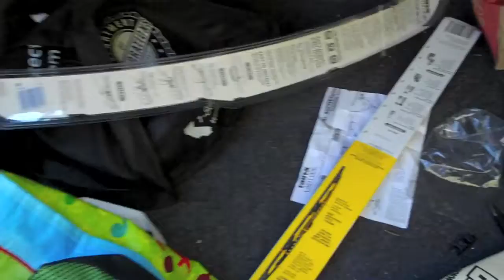Peeps Vs. Vegan Marshmallows, Day 120: GreenGoPost.com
We have been monitoring the transformation of Peeps and Chicago Soydairy vegan marshmallows since Easter. We are at Day 120. Watch the film to see the results, and track the progress